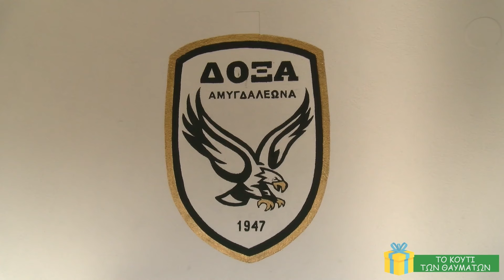Επισκεφθήκαμε τις εγκαταστάσεις της Δόξας Αμυγδαλεώνα